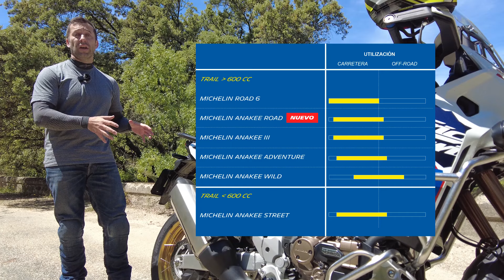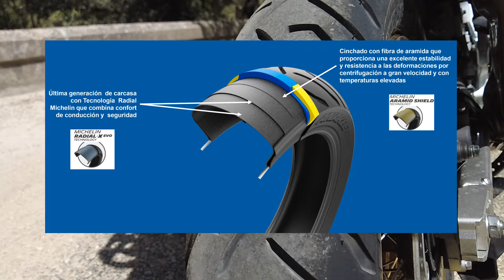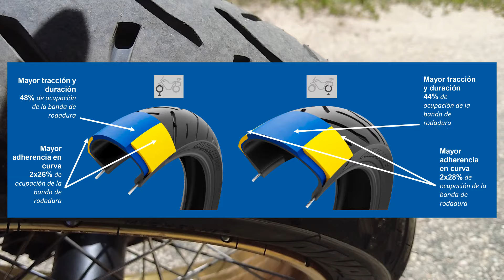¿Qué neumático le monto a mi trail?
Buena pregunta, ¿verdad? Lo cierto es que hoy en día tenemos a nuestra disposición un amplio catálogo de neumáticos de diferente corte para montar a nuestra trail, desde los perfiles más camperos hasta los más asfálticos, siempre teniendo en cuenta el uso que vayamos a darle. Hoy me centro en un neumático trail asfáltico, el nuevo Michelin Anakee Road.